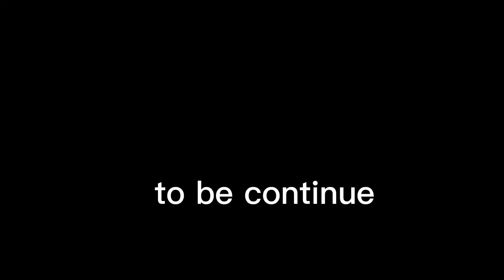push day workout session